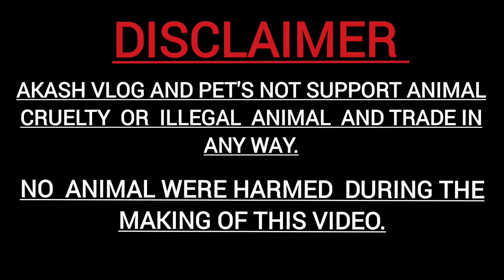Aquarium Fish Farming Full information video | Very Experience Fish Farmer in Bengal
Hi